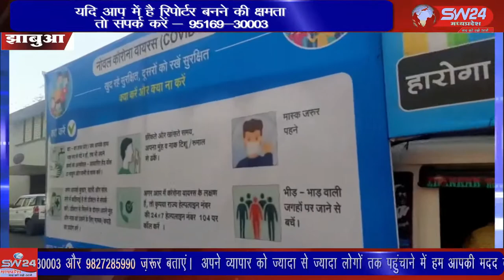jhabua- भाजपा जिला अध्यक्ष लक्ष्मण सिंह नायक ने हरी झण्डी दिखाकर रवाना किया।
कोरोना जागरूकता रथ को सांसद गुमानसिंह डामोर, झाबुआ विधायक कांतिलाल भूरिया और भाजपा जिला अध्यक्ष लक्ष्मण सिंह नायक ने हरी झण्डी देकर रवाना किया। झाबुआ से अल्बर्ट मंडोरिया की रिपोर्ट ।